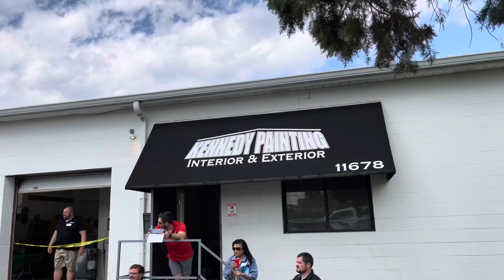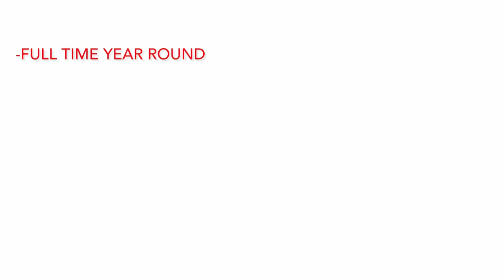Kennedy Painting, Careers!